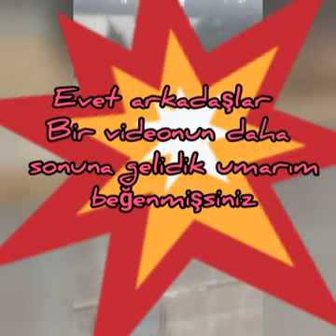Kuzenimi ziyaret ettim 😉😉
Her kese merhabalar kanalıma ve videoma hoş geldiniz. Bu gün küzenimi ailecek ziyaret edecektik dedim niye video çekmiyorum.
Hepinize çok teşekkür ederim 🙂🙂😍😍😘😍😘😍😘😘😘😘😘😍😍😍
arkadaşlar lütfen oy verin bana